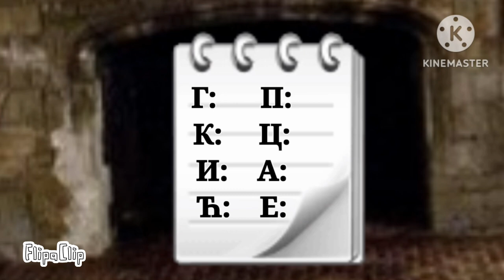My serbian alphabet lore lj